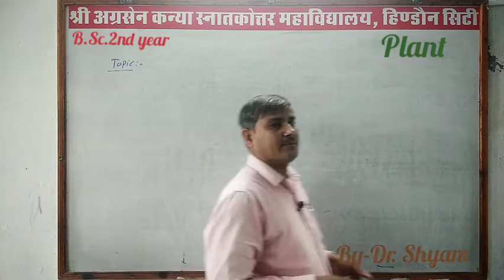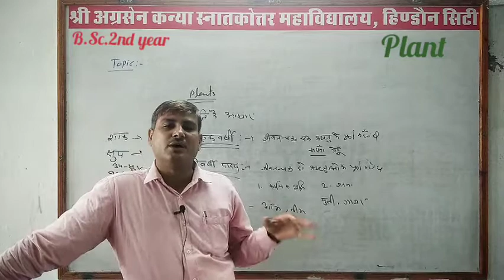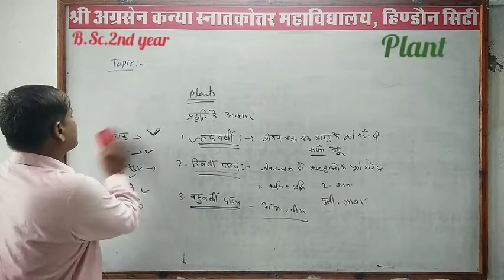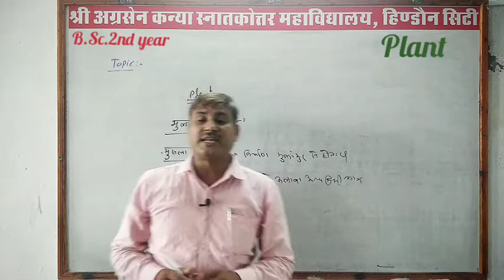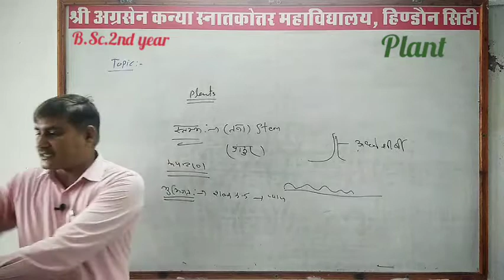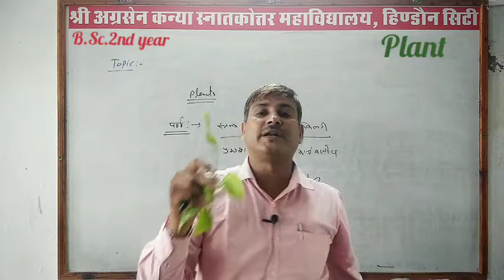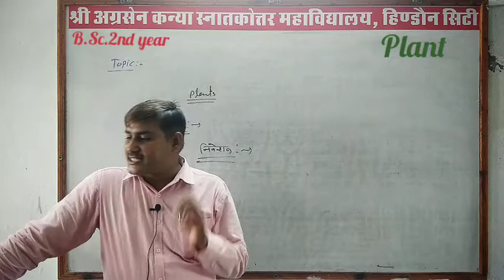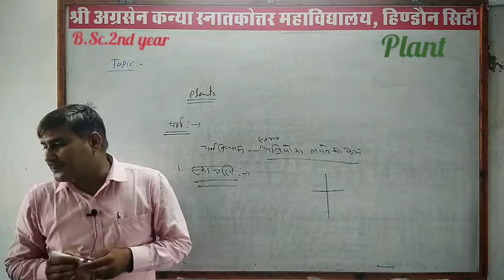BSC 2nd year L6